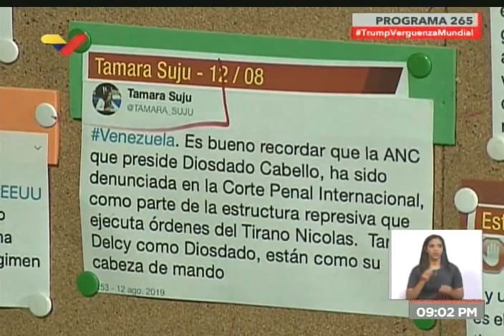Lo que dijo Diosdado Cabello sobre elecciones en la AN: Mejor no se vayan de vacaciones en diciembre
EL presidente de la Asamblea Nacional Constituyente ANC de Venezuela, Diosdado Cabello, adelantó este 14 de agosto en su programa Con El Mazo Dando que la comisión para estudiar una fecha para las elecciones de la Asamblea Nacional (AN) ya comenzó a reunirse y que no se descartan elecciones para los primeros días de 2020, por lo que recomendó no irse de vacaciones en diciembre.